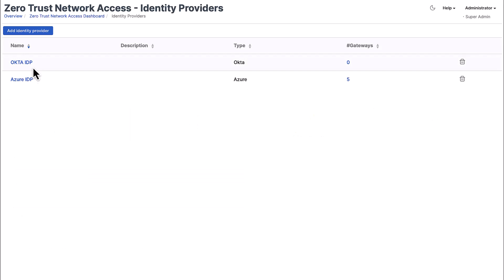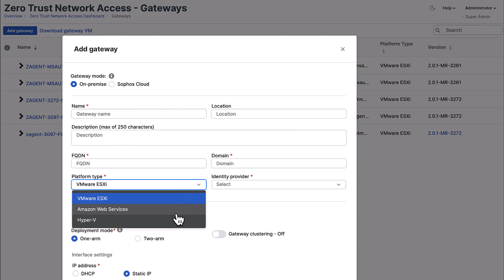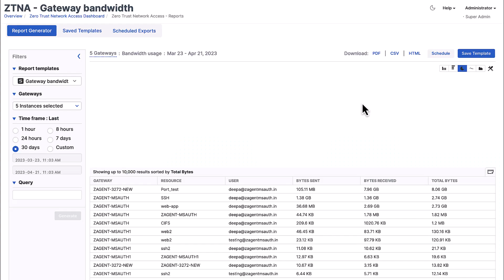Sophos ZTNA Overview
Sophos ZTNA securely connects users to applications with enhanced security, easy management, and seamless user experience, integrating with Sophos Endpoint for a single-agent solution.